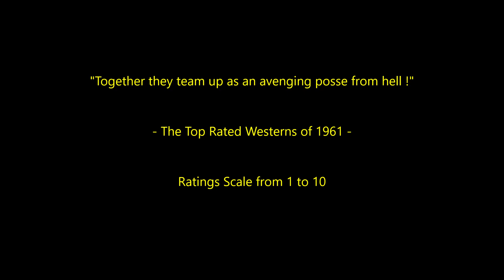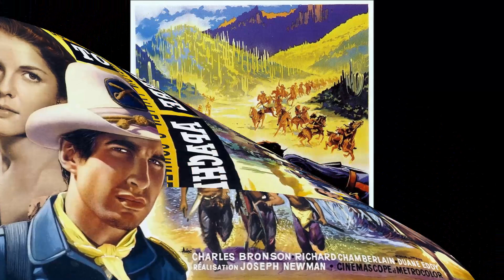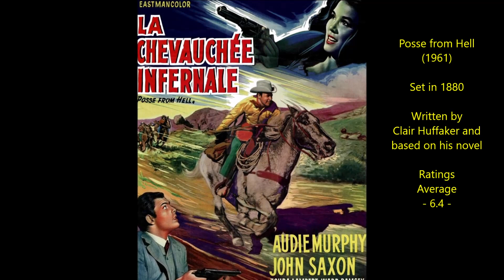Top 15 Highest Rated Westerns of 1961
Many westerns were produced during the 1960's, this is a selection of some of the best from 1961. Total ratings for 15 films = 90.6 (out of 150) an average of 6.04.
Ratings Average sources include IMDB, Rotten Tomatoes, Radio Times, FilmAffinity, Letterboxd, TMDB, Videohound, Halliwell, Maltin and occasionally my own score will be added too.

Night Driver by The Whole Other
Moon Rock by Nathan Moore